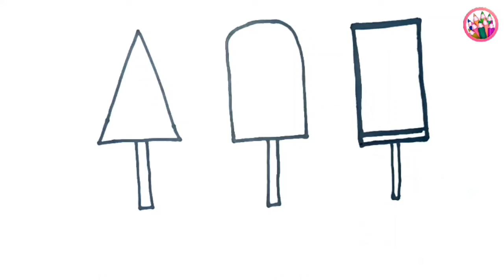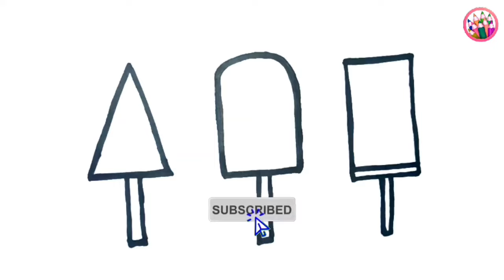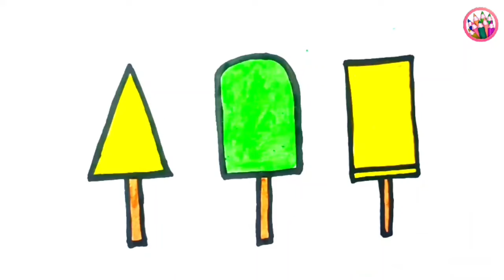ice cream drawing | ice cream drawing for kids | ice cream drawing easy | ice drawing simple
(14) drawing draw.